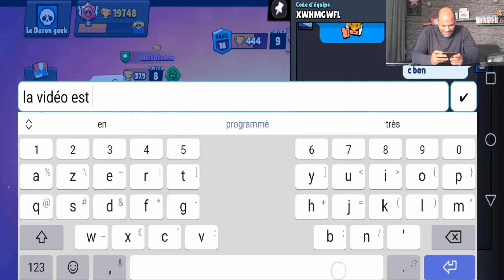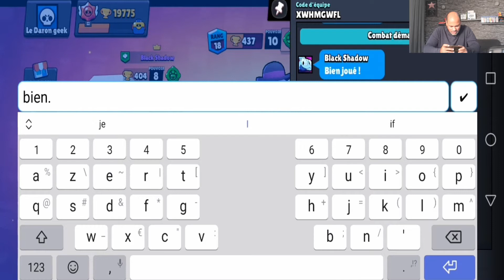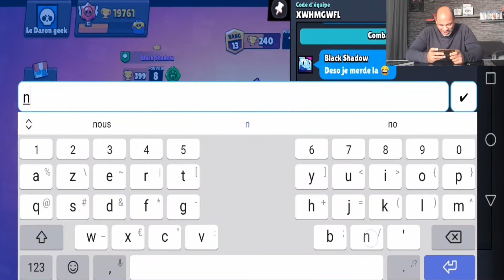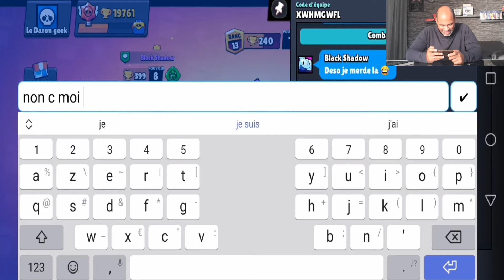Je fais une partie avec black shadow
Je fais une partie duo avec un abonné merci pour cette partie génial

Identifiant du club : quv9cv8u